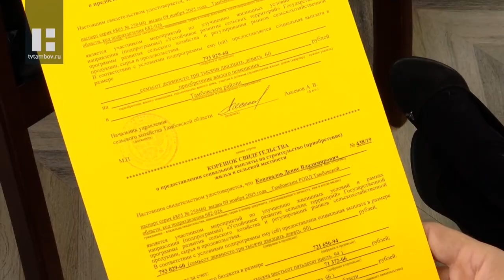Долгожданные жилищные сертификаты получили сто семей из Тамбовского района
У ста многодетных и молодых семей Тамбовского района настоящий праздник. В торжественной обстановке им вручили жилищные сертификаты, которых многие ждали несколько лет.

Они терпеливо ждали своей очереди и, наконец, дождались! Несколько лет назад многодетная семья Коноваловых приобрела трехкомнатную квартиру в ипотеку. 1,5 миллиона для них - сумма немаленькая. Потому решили участвовать в госпрограмме по улучшению жилищных условий для граждан, которые живут и работают на селе. Результат превзошел все ожидания. Благодаря заветному сертификату семья Коноваловых выплатит больше половины ипотеки. Они ждали этого 3 года. И до сих пор, по их словам, не верят своему счастью. Сертификат на почти на 800 тысяч рублей позволит серьезно снизить объем платежей и сроки выплаты. Для большой семьи это настоящий новогодний подарок, о котором они и не могли мечтать.